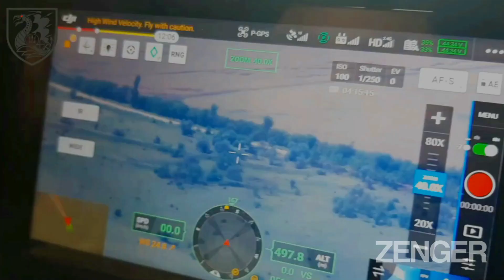Ukrainian Marines Show How Air Reconnaissance Drone Spots Enemy Targets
This footage reportedly shows Ukrainian Marines showing off how one of their air reconnaissance units uses a drone to pinpoint enemy targets which are then hit with devastating effect.

It is understood that the footage was shot somewhere in southern Ukraine.

The footage was obtained from the 36th Separate Marine Brigade - officially the Rear Admiral Mykhailo Bilynskyi 36th Separate Marine Brigade - the Ukrainian Armed Forces, on Friday, 8th July, along with a statement saying: "As you know, artillery is called the god of war.

"And the war unleashed by Russia against the Ukrainian people proved it again. With accurate shots in the places of deployment of the Russian occupiers, their rear, warehouses with ammunition, our victory is approaching. But there are those who do an equally important job in this.

"Air reconnaissance - the eyes of victory. The Rear Admiral Mykhailo Bilynskyi 36th Separate Marine Brigade. This is how these guys perform combat missions to destroy the invaders in the southern direction. Glory to the marines! Faithful always!"

The footage was also relayed by the Armed Forces of Ukraine and the Office of Strategic Communications (StratCom) of the Armed Forces of Ukraine.

The 36th Separate Marine Brigade was, along with the Azov Regiment, one of the two major Ukrainian forces that defended the besieged city of Mariupol at great cost before it fell to Russian and pro-Russian forces.

Russia invaded Ukraine on 24th February in what the Kremlin is calling a "special military operation". Today marks the 135th day of the invasion.

The General Staff of the Armed Forces of Ukraine reported that between 24th February and 8th July, Russia had lost about 36,900 personnel, 1,637 tanks, 3,811 armoured combat vehicles, 828 artillery units, 247 multiple launch rocket systems, 107 air defence systems, 217 warplanes, 187 helicopters, 669 drones, 155 cruise missiles, 15 warships, 2,685 motor vehicles and fuel tankers, and 66 units of special equipment.

Russian President Vladimir Putin has warned that Russia has only just begun its campaign in Ukraine and has dared the West to attempt to defeat it on battlefield. Putin told parliamentary leaders: “Everyone should know that, by and large, we haven’t started anything yet in earnest.” He added: “The further it goes, the harder it will be for them to negotiate with us.”

Three people have been killed and another five have been injured after Russian forces fired rockets at Kharkiv, according to Ukrainian officials.

Russia’s defence ministry has claimed that it killed Ukrainian servicemen who were trying to raise Ukraine’s flag on the recently retaken Snake Island but Ukraine has denied that any of its servicemen on the island were killed.

The Institute for the Study of War, a US-based think tank, has said that Russia may be temporarily easing its offensive in eastern Ukraine in an “operational pause” as its forces rest before they attempt to reassemble for a new offensive.

Russian forces made no territorial gains in Ukraine on Wednesday “for the first time in 133 days of war”, according to the Institute.

Ukraine has summoned the ambassador of Turkey, claiming that Turkey has allowed a Russian ship carrying thousands of tonnes of grain allegedly stolen from Ukraine to leave exports one of its ports. Kyiv alleges that the vessel is transporting stolen cargo amounting to 7,000 tons of grain.

The United Nations has warned of a “looming hunger catastrophe” due to Russia’s blockade on Ukrainian grain exports.

The resignation of UK Prime Minister Boris Johnson has been met with sadness in the Ukrainian capital Kyiv, most notably by Volodymyr Zelenskiy, who said that Johnson has been a “true friend of Ukraine”. But Moscow reacted with delight at the demise of the British Prime Minister, with a Kremlin spokesperson saying: “He doesn’t like us. We don’t like him either.”

The Russian parliament is rushing through two new bills to impose strict controls on the country’s economy and require that businesses supply the armed forces.

The United Nations has said that nearly 9 million people have now left Ukraine since the beginning of Russia’s invasion. Ukraine’s Prosecutor General Iryna Venediktova has said that the country is investigating over 21,000 Russian war crimes committed since the beginning of the invasion.

Kazakhstan’s President, Kassym-Jomart Tokayev, has called for a diversification of the country’s oil routes, a day after court in Russia suspended operations on a major export pipeline.

The Russian court ordered the suspension of Kazakh oil exports to the West for a month. Russia controls the Novorossiisk Black Sea oil terminal where tankers are loaded with oil that transits, via a pipeline, from Kazakhstan’s Tengiz oilfield. Western sanctions have restricted Russia's oil and gas exports, increasing demand for producers like Kazakhstan.